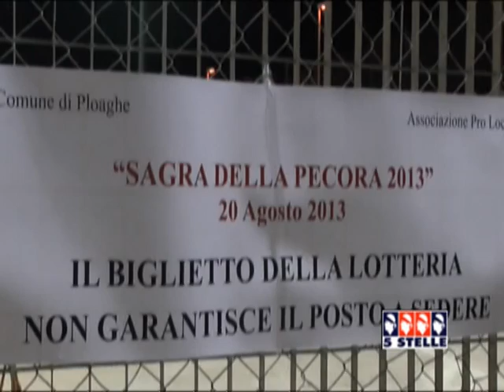La 28esima Sagra della pecora di Ploaghe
E' la manifestazione culinaria che vanta la più lunga tradizione nell'isola. La sagra della pecora di Ploaghe da 28 edizioni fa registrare numeri record. Servizio tg di 5stelle Sardegna del 21 agosto 2013 a cura di Giulia Bardanzellu. Intervista. Francesco Baule, sindaco di Ploaghe.